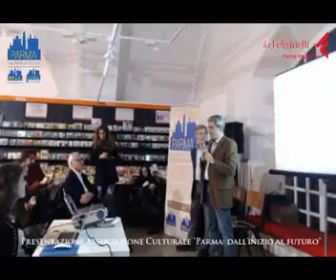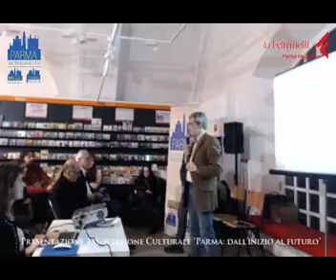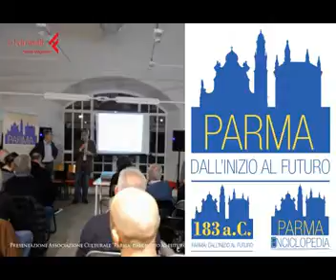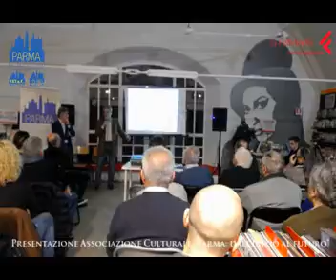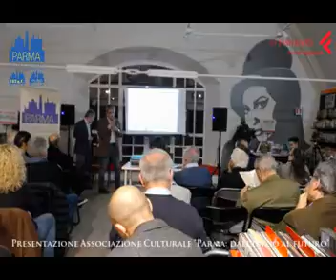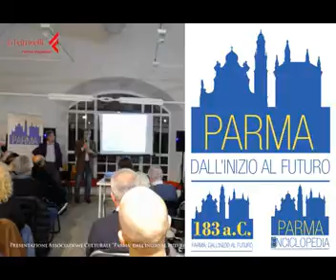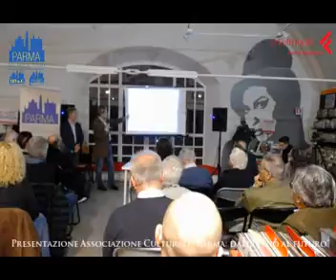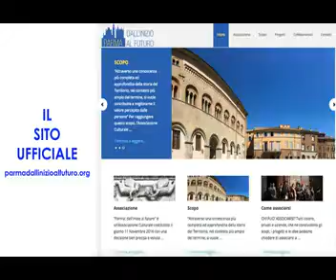Associazione Culturale "Parma: dall'inizio al futuro" - Evento di presentazione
Video della presentazione dell'Associazione Culturale "Parma: dall'inizio al futuro" attiva nella valorizzazione del Territorio di Parma e Provincia su Internet attraverso strumenti multimediali digitali